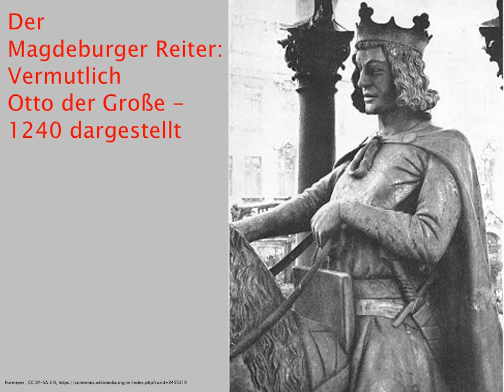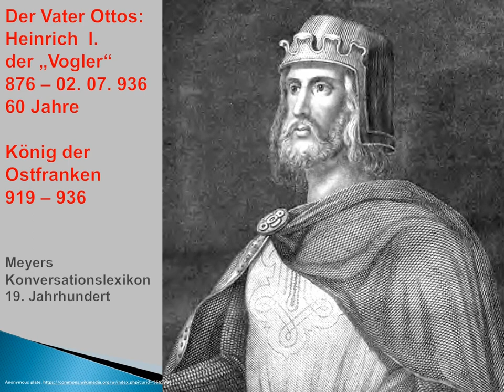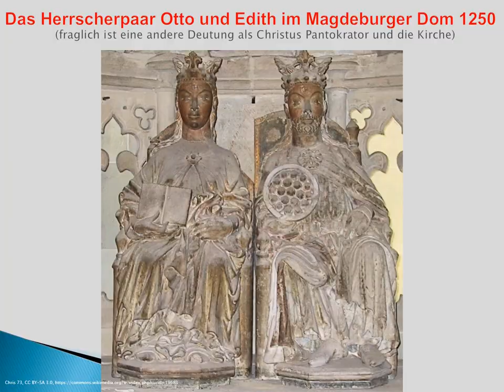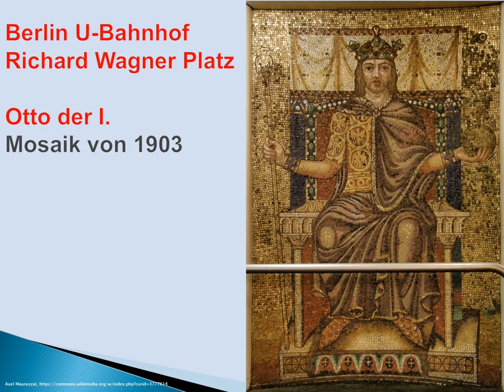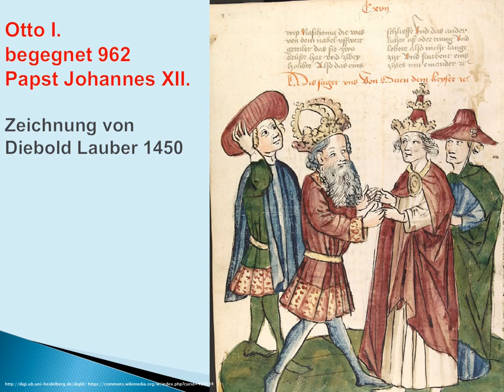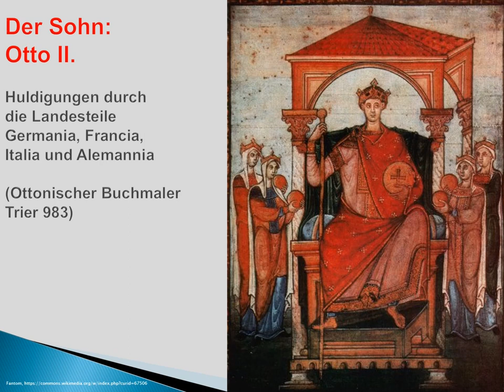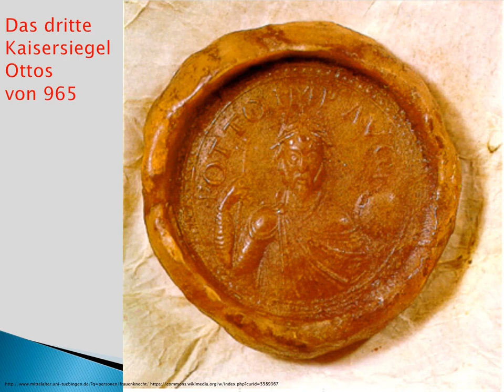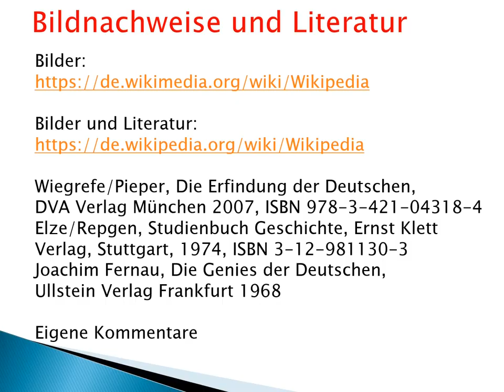Kaiser Otto der Große oder die "Erfindung der Deutschen"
Liebe politisch Interessierte und Freunde!

Ich lade ein zu einer Suche nach unseren Wurzeln,
nach unserer Identität.
Wer sind wir?  Was ist deutsch?
Was ist Deutschland?  Was macht uns überhaupt aus?
Sind es die Sprache und unser Grundgesetz oder ist es viel mehr?
Wie erkläre ich es meinen Kindern und Enkeln?
Wie erkläre ich es dem Ausländer, der zu uns kommt?
Wie kann ich unser "Selbst - Bewusstsein" stärken?
Es fängt vor 1 100 Jahren in Sachsen an ….

Meine persönliche Meinung ist, dass ein so komplexes Gemeinwesen
wie ein moderner Staat nur reibungslos funktionieren kann,
wenn ein Grundkonsens seiner Mitglieder, der Staatsbürger, besteht.

Dieser Grundkonsens besteht zum Mindesten
aus der Anerkennung der gemeinsamen Gesetze und Institutionen
und darüber hinaus im Respekt
gegenüber den nicht – gesetzlichen Traditionen.

Diese Traditionen beruhen auf einer langen Entwicklung
aus ihren Ursprüngen, den Mythen der Gründung.

Die Kenntnis dieser ethnischen und kulturellen Wurzeln
gehören zum geistigen und seelischen Eigentum
der Mitglieder eines Volkes in seinem Staat.

Jeder Einzelne muss immer wieder und neu für sich selbst entscheiden,
ob er zu diesen Wurzeln und Werten -
und deren moderner Weiterentwicklung - steht oder nicht
oder ob er andere bevorzugt.

Wenn große Teile des Staatsvolkes das nicht mehr gemeinsam sehen,
dann wird es problematisch im staatlichen Funktionieren
und im sozialen Zusammenleben.

Daher schauen wir einmal zu unseren alten
und großartigen kulturellen und ethnischen Ursprüngen.